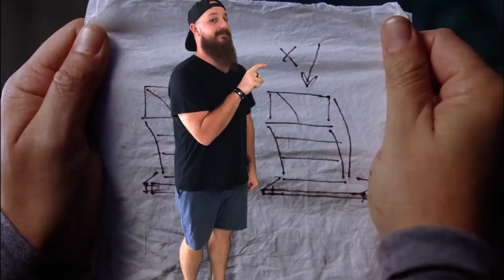Tenacious D - Break In City (Storm The Gate!) // Guitar Cover (But I'm In The Movie)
Gear & Info:
Tuning: E Standard
Tone: STL ToneHub
Guitar: Squire Strat Affinity Series
Strings:  Ernie Ball Skinny Top Heavy Bottom  (10 - 52)
Pick: Dunlop Tortex 1mm
Camera: Iphone 8 Plus
DAW: Reaper
Video Editing Software: DaVinci Resolve